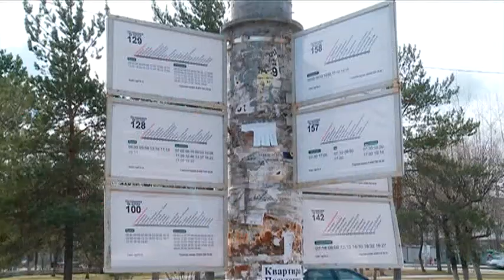Поехали! - «Утро с Вами» 29.04.2015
Поехали! С 25 апреля в областной столице начали курсировать автобусы садоводческих маршрутов. На открытие дачного сезона съездила и Ирина Кистерева.